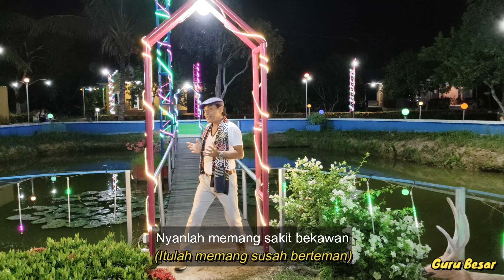PELIGIT - GURU BESAR (OFFICIAL MUSIC VIDEO)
Title : PELIGIT (PELIT)
Artist : Guru Besar
Songwriter : Syeh Muh Ganti
Composer : Rahmad Maulana Julianto ( Juliant )
Publishing : ORIGINAL PUBLISHING
Record Label : STUDIO MUSIK RANTA
Copyright©  : 2024 Guru Besar
Available In Digital Stores :
Youtube Music :
Shazam :
DON'T FORGET SUBSCIBE!
Youtube Official :
Notes!!!
Bila Ingin Mengcover Lagu" Guru Besar ( Menyanyikan Ulang ) Diharapkan Untuk Meminta Izin Kepada Songwriter/Composer,.
Thanks For Watch ~~!!! SUBSCIRBE